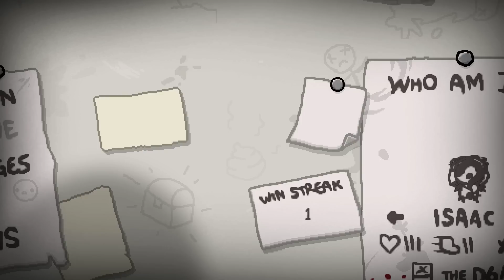The Binding of Isaac: Rebirth - Run 106 - [Voiture]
The Binding of Isaac: Rebirth ! Steam
Enfin le nouveau "Binding of Isaac" est sorti et je peux désormais vous faire des vidéos dessus!
J'espère que cette longue nouvelle série de vidéo vous plaira
Merci encore pour tout et bon visionnage :)